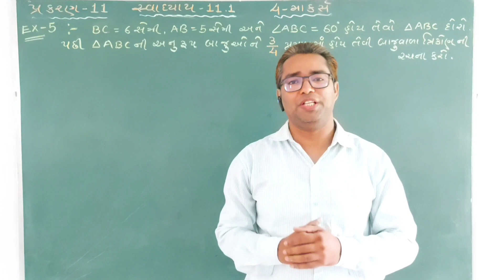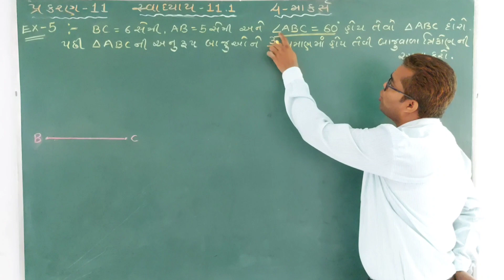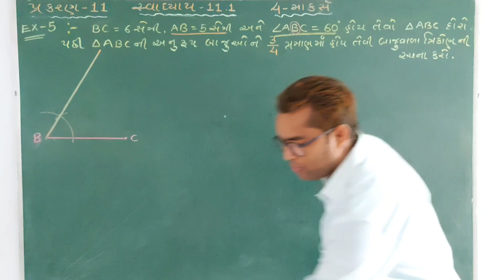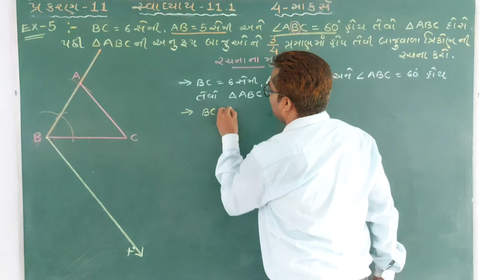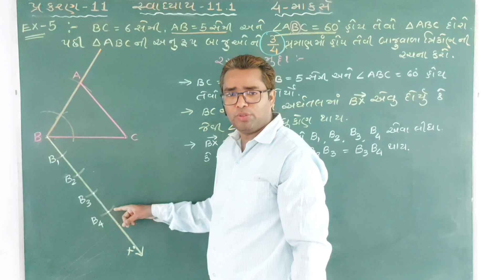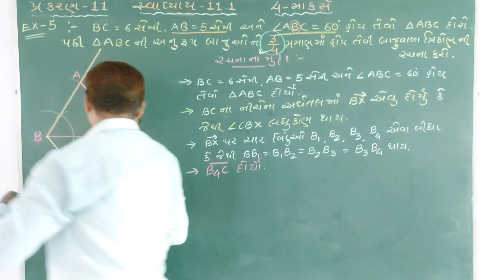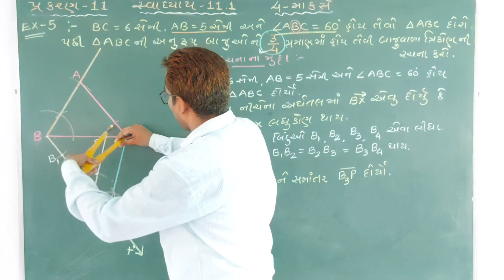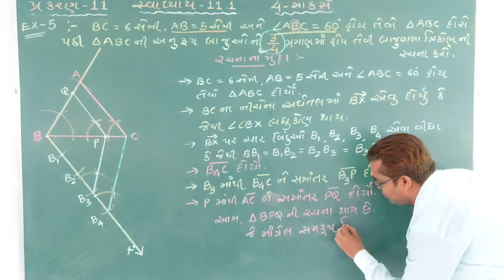Std10 |ગણિત| રચના-5 | Chapter-11 રચના (Construction)| rachna |Ex-11.1,Q-5 | એકદમ સરળ રીતે ગુજરાતીમાં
આ વિડીયોમાં ધોરણ-10 ગણિત, પ્રકરણ-11 રચના (Constuction) ની એક્દમ સરળ રીતે સમજ આપી છે.

પ્રકરણ-11ની બધીજ રચનાઓ એકદમ સરળ રીતે શીખવા  માટે મારી You Tube ચેનલ  Edu Guru ને સબસ્ક્રાઇબ કરો અને તમારા મિત્રોને પણ વિડીયો શેર કરજો..

Learn all the sums of chapter-11, Construction (રચના) in a very easy way.